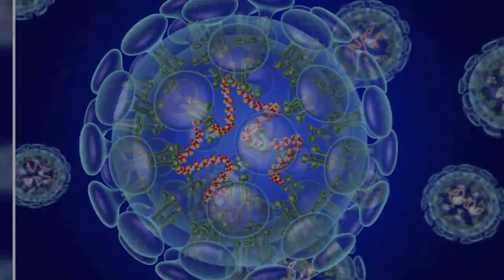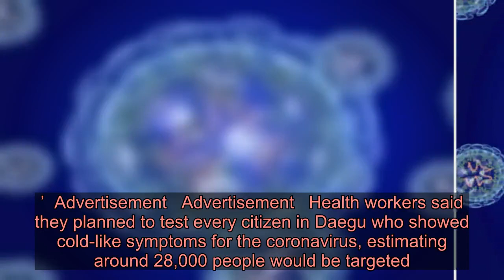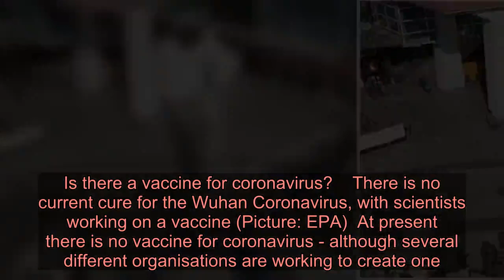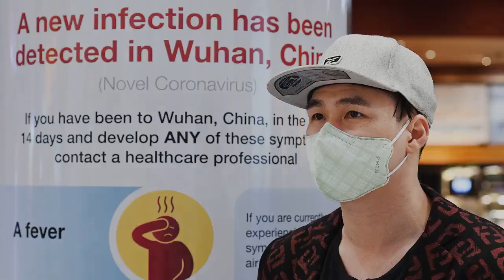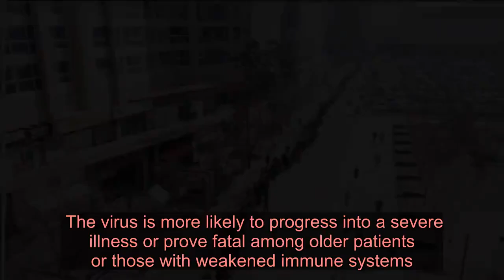Hundreds queue to buy face masks in South Korea amid coronavirus outbreak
People were filmed stretching around the block to buy face masks (Picture: AP) Drone footage shows hundreds of people lining up to try and buy face masks in South Korea.  A huge line of people could be seen waiting outside a supermarket, stretching around street corners.  The footage was taken in the city of Daegu today, amid fears of a pandemic with the world at a global ‘tipping point’.  It was revealed by local newspaper Maeil Shinmun, who said the demand for the masks was higher than expected.  To view this video please enable JavaScript, and consider upgrading to a web   browser that   supports HTML5  video    South Korea has seen the highest number of cases of the new coronavirus, named Covid-19, outside of China where it originated.  Advertisement   Advertisement   President Moon Jae-in placed the country under a red alert, the highest level, allowing for ‘unprecedented, powerful steps’ to stem the crisis.  Daegu, a city of 2.5 million, is the hardest hit area, and the start to the school year there has been delayed in a bid to contain the spread.  A church there has been identified as a source for hundreds of infections, with more than 600 police officers sent to find its members.  The country’s National Assembly was temporarily closed today as workers sterilised its halls.   The immense queue for face masks in Daegu today (Picture: The Maeil Shinmun)  Demand for the masks was higher than expected (Picture: The Maeil Shinmun)  People wait in a line to buy masks at a market in Daegu today (Picture: Reuters)  Daegu is a city of 2.5 million people (Picture: Reuters) At shops and food stalls in the capital of Seoul, a misty fog surrounded crews in protective suits who sprayed disinfectants.  Daegu resident Nah Young-jo, who described an increasingly empty city of few passersby and closed restaurants, said: ‘The changes have been dramatic.’  South Korean officials recommended that courts consider postponing trials of cases not deemed urgent, while Mayor Park Won-soon of Seoul threatened tough penalties for those who defy a ban on rallies in major downtown areas.  Work schedules for city employees in Seoul were staggered to reduce crowding on subways, where packed carriages could become hotspots for the disease.  Kim Gang-lip, South Korea’s vice health minister, warned: ‘If we fail to effectively prevent the spread of the virus into the local communities, there would be a large possibility (that the illness) spreads nationwide.’  Advertisement   Advertisement   Health workers said they planned to test every citizen in Daegu who showed cold-like symptoms for the coronavirus, estimating around 28,000 people would be targeted.  Wuhan Coronavirus - is there a vaccine and what are the symptoms?    The novel coronavirus was first detected in the Chinese city of Wuhan, which has a population of 11m people, in December.  It has led to large parts of China being placed under quarantine, with flights and transport being grounded and Lunar New Year celeb